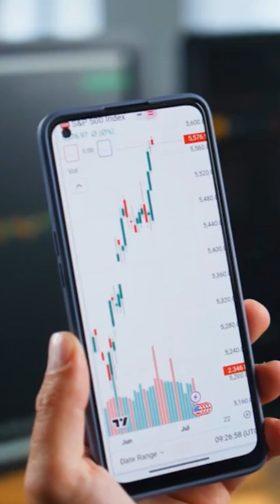“5 SHOCKING Ways AI Is Replacing Human Jobs | Daon Tech News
“Hold up — number 3 is terrifying! Don’t blink — humans are being replaced! Real quick — your Uber driver might be AI soon! Game-changer — number 3 is insane! Wait… humans are getting phased out! Right here — even Wall Street isn’t safe! Keep watching — more mind-blowing tech updates coming soon!”